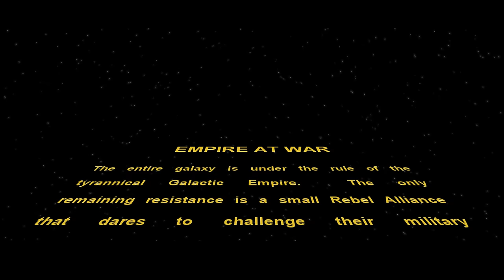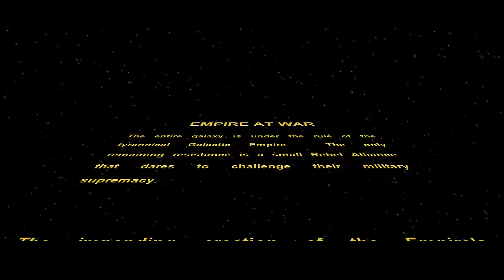Kranitoko Plays... Star Wars: Empire At War [Journey to The Force Awakens]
How well does Star Wars work as a Real Time Strategy game? Charlie take's a look at Empire At War, which takes on the genre, but with Charlie behind the steering wheel, will he do it justice?